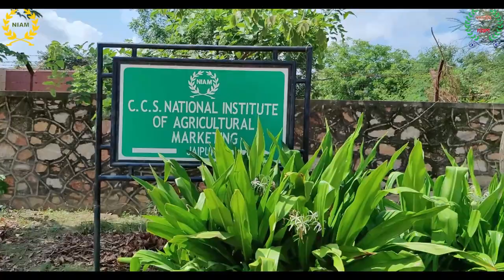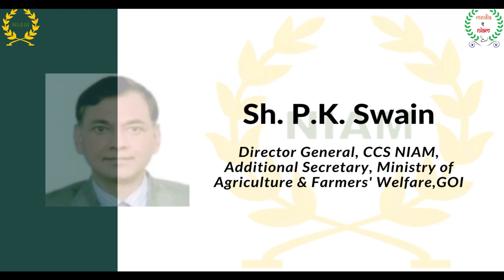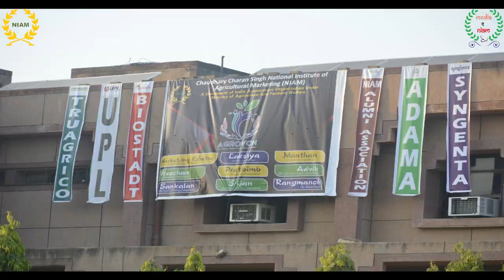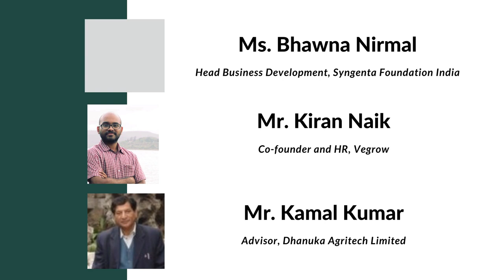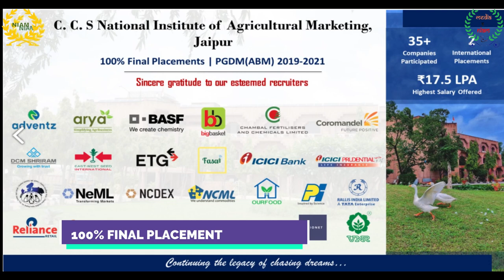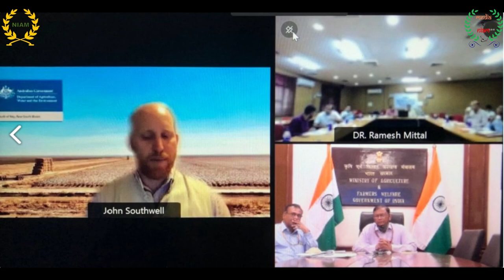Take a Glimpse of CCS NIAM PGDM(ABM) || 3rd Convocation 2021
For more info about NIAM